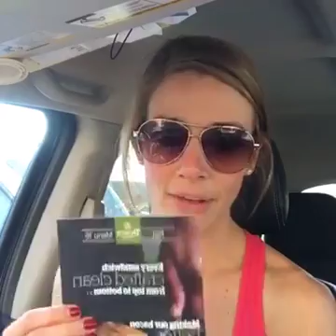TIPS for the DRIVE THRU and Eating OUT!